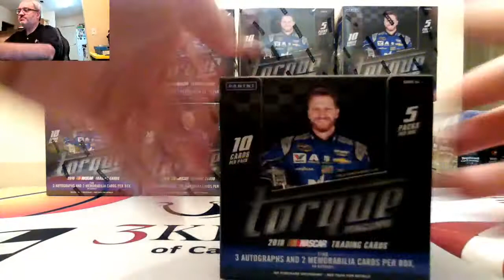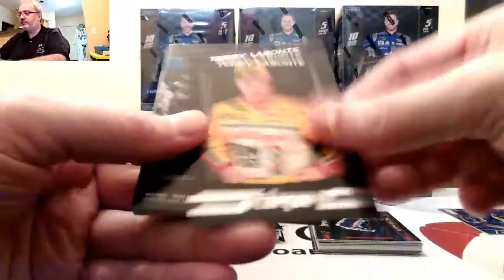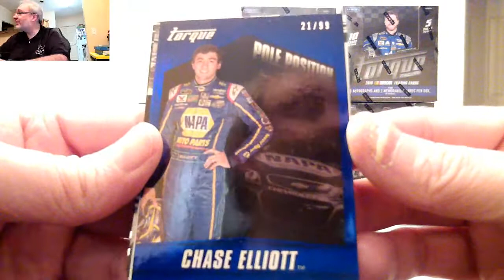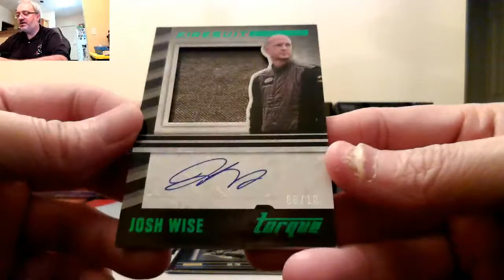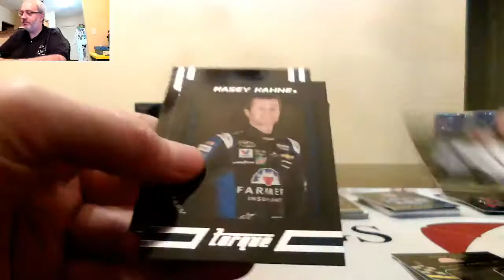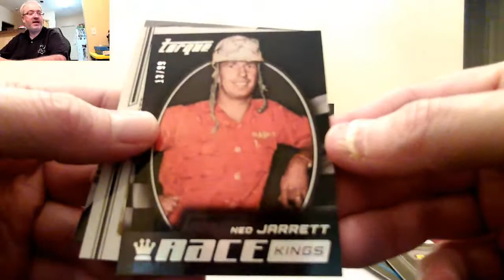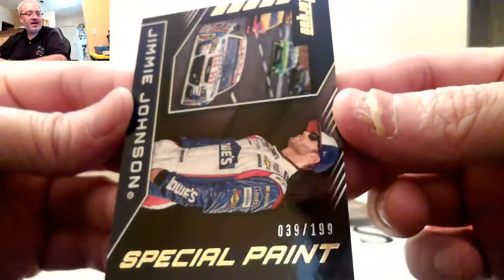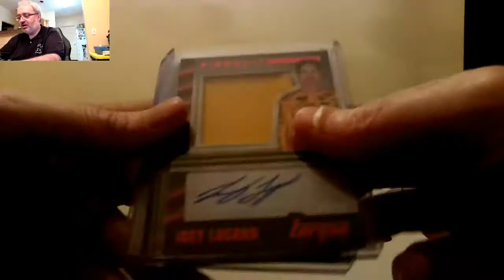01/13/22 - eBay - 9 PM CDT - 2016 Panini Torque Racing Inner Case Driver Break